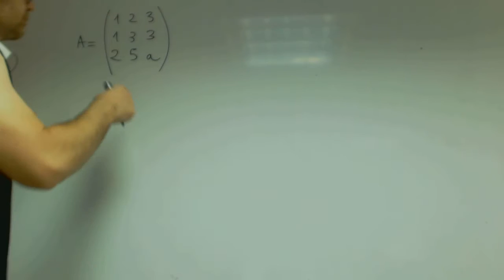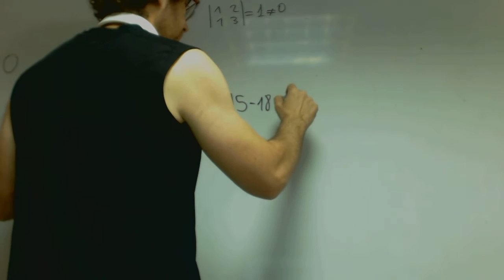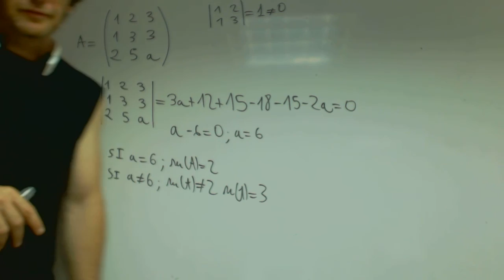Rango de una matriz segun parametro Matematicas 2 Bachillerato Academia Usero Estepona